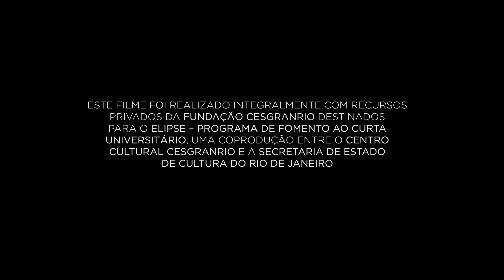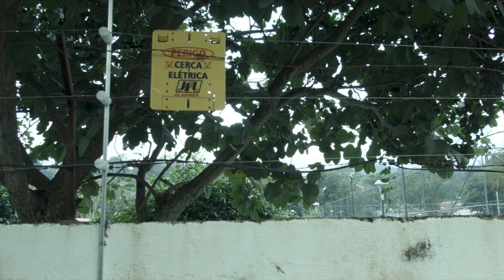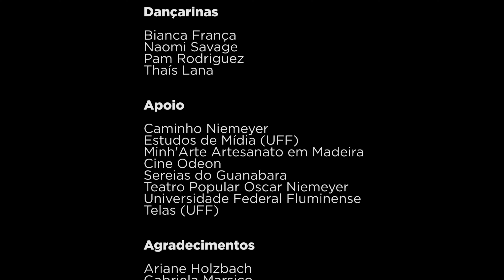Sou MC Carol 100% Feminista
O lugar dos corpos, afetos, territórios e da cultura pop no funk sob a perspectiva da mulher. Negra, gorda e periférica, MC Carol protagoniza as tessituras do documentário pensando sobre a construção de sua imagem como mulher, militante e funkeira. A ligação com as favelas e periferias, o sucesso e o preconceito na carreira são os fios condutores da narrativa, dialogando com questões como políticas de representação de gênero sexual e racial na cultura pop.